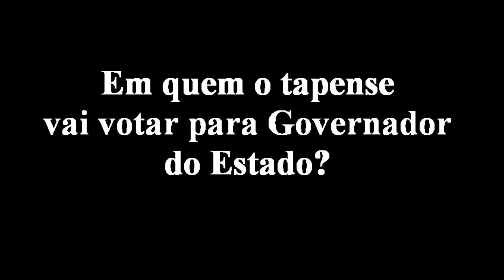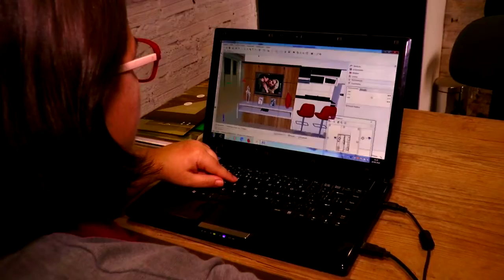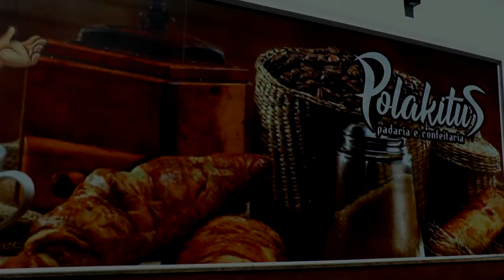LAGOA MAIS - Em quem o tapense vai votar para Governador do Estado?